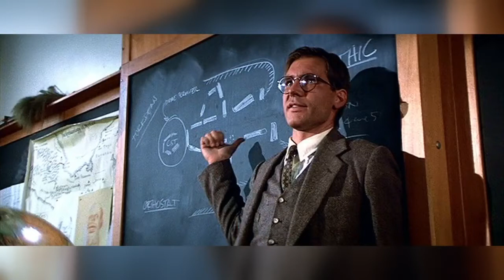Indiana Jones, Jurassic Park, Iharkút (Ősi Attila, paleontológus)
Sokan a magyar Indiana Jonesként tartják számon Ősi Attila geológust, paleontológust, a bakonyi dinoszaurusz-lelőhely egyik felfedezőjét (2010). Ősi Attila a Törzsasztal Szabó Zoltán Attilával című műsorban mesélt a munkájáról és az amerikai kalandfilmekről, melyek rá is hatottak!

Újnyugat Irodalmi Kör, FIXHD 2015 óta